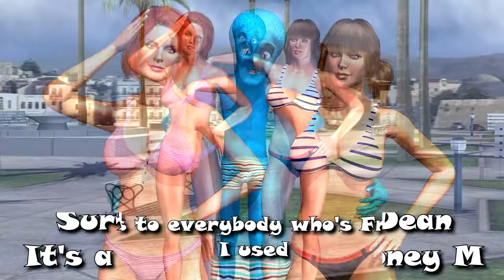iClone Surf's Up by Christy Kavanagh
ARTIST: Christy Kavanagh
SOFWARE: ICLONE

IMPORTANT NOTE: CONSIDER THIS CHANNEL (NON-PROFIT) LIKE AN ART GALLERY. THE UPDATED VIDEOS ARE PROPERTY OF THEIR AUTHOR. IF YOU ARE THE AUTHOR OF ONE OF THESE VIDEOS AND DO NOT WANT IT TO APPEAR ON MY CHANNEL YOU JUST NOTIFY ME AND I WILL DELETE IT IMMEDIATELY.